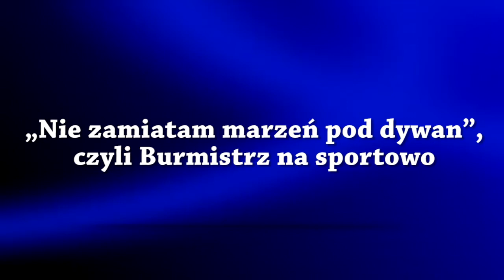"Nie zamiatam marzeń pod dywan", czyli Burmistrz na sportowo - 03.07.2015 r. - krosno24.tv